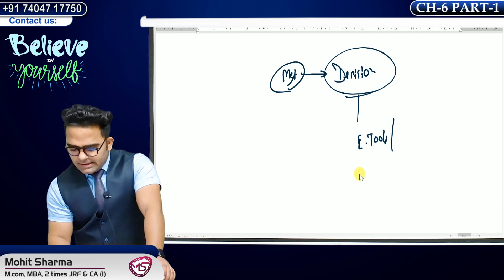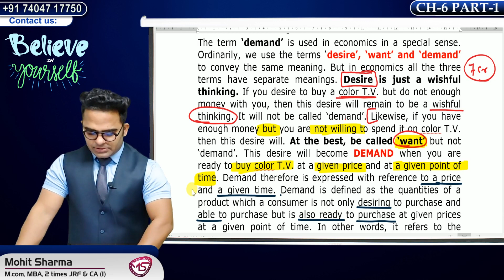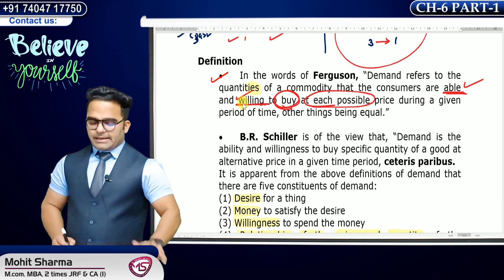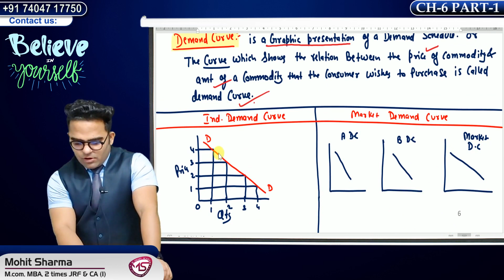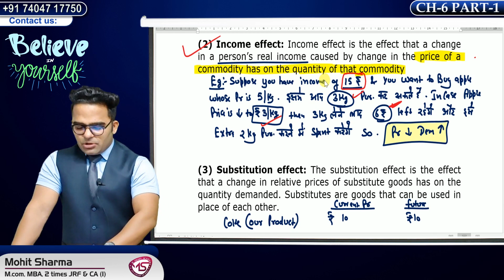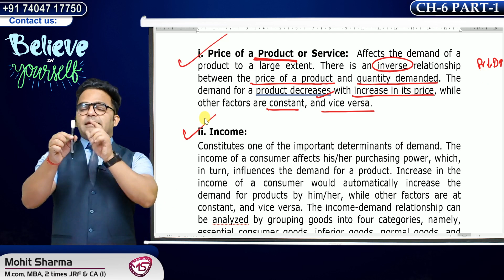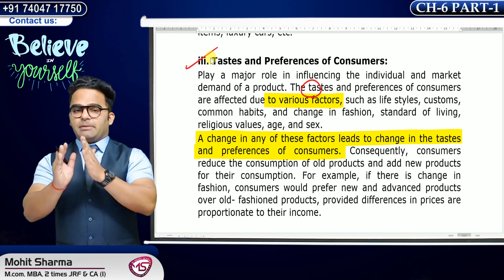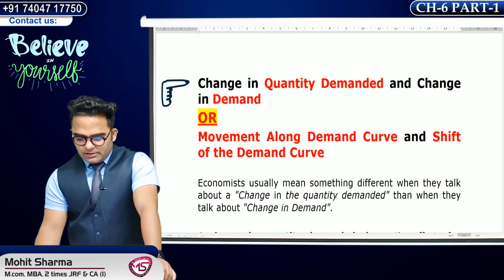Demand Analysis || Law of Demand || Economics || Ugc Net Commerce & Management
Which is Relevant for Nta Ugc Net Commerce,Management & economics 2022.
Test Series
Social Updates :-
Ugc Net Management (Code-17)
 Management (including Business Admn. Mgt./Marketing/ Marketing Mgt./Industrial Relations and Personnel Mgt./ Personnel Mgt./Financial Mgt./Co-operative Management)
Keys :-
Demand Analysis
Law of Demand
Economics
Ugc Net Commerce & Management
Paper 2 Ugc net Commerce
demand slope downward curve
want need desired demand
determinants of demand
Factor affecting Demand
factors affecting demand in economics
law of demand and supply